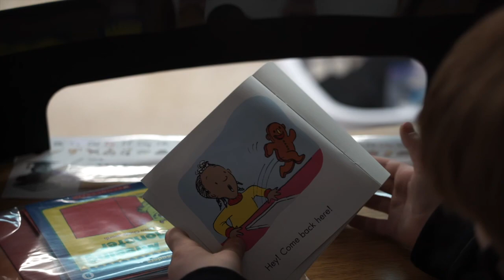CCS Blended Learning Begins: Lindbergh Elementary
Take a look inside Lindbergh Elementary on the first day of Blended Learning.